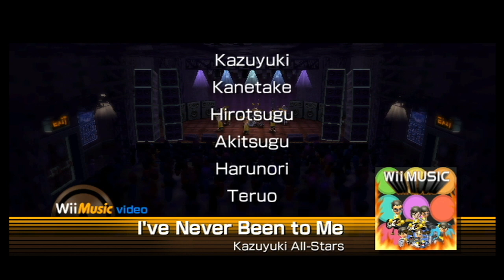Wii Music: The Fire Rock Stars Of The Japanese Young Studs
So I decided to make a New styled Japanese remix that's Heavy Rock with more of the Japanese young studs and yes this is their first debut to Wii Music.